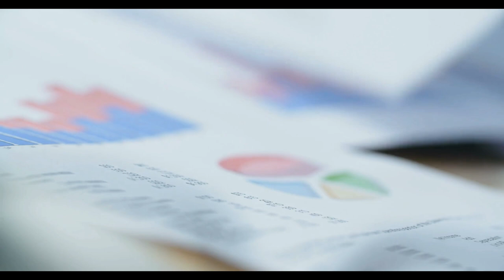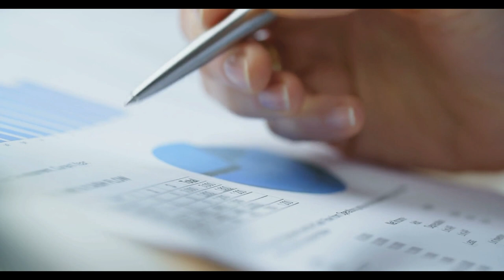SGK uzmanı kesin yapın diyerek uyardı: Emekli maaşınızda büyük düşüş olur